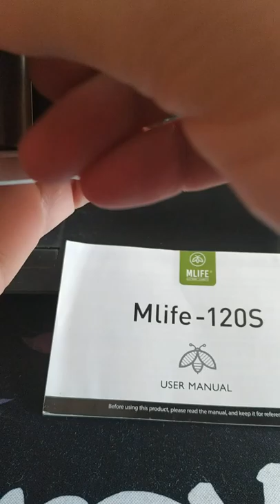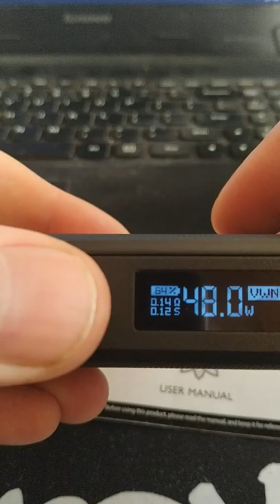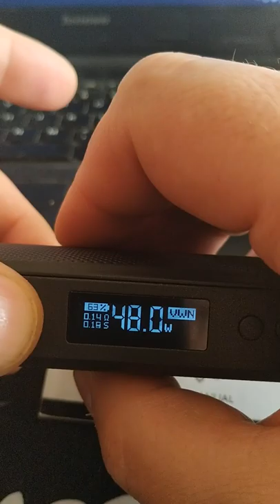Mlife M120S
Problem Short Atomizer